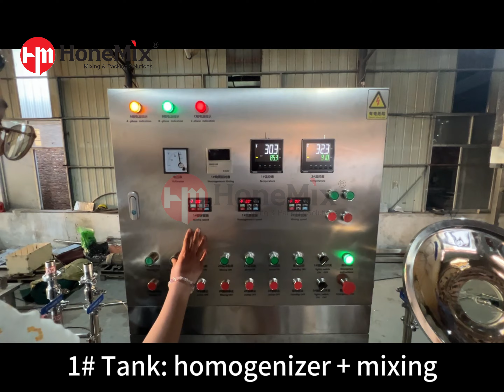HoneMix Vacuum Mixer with Circulation Emulsifier Cream Paste Manufacturing Machine